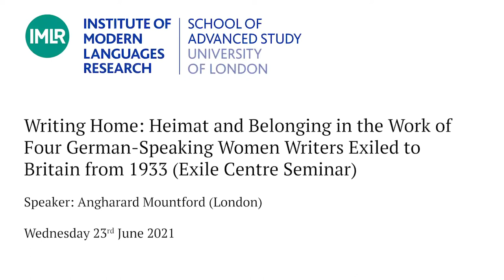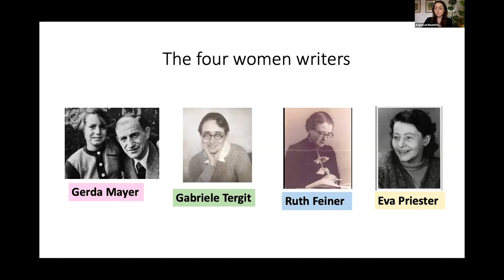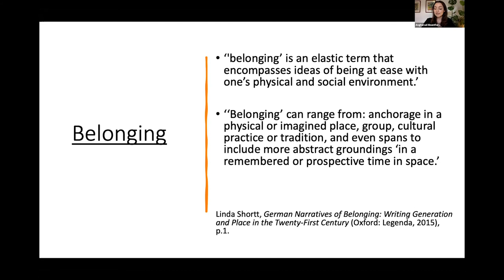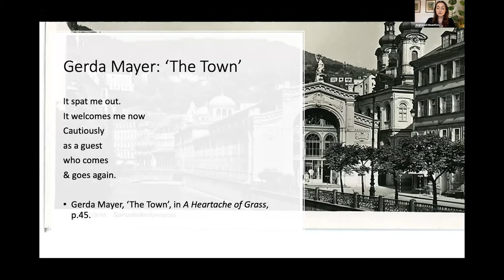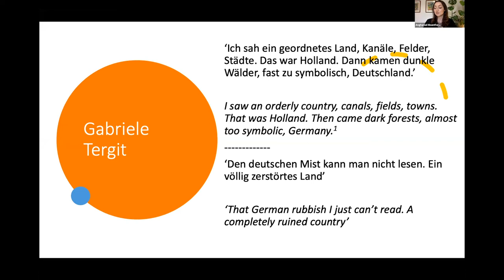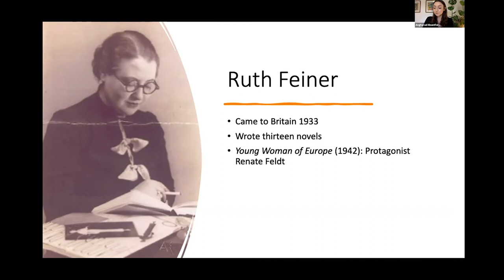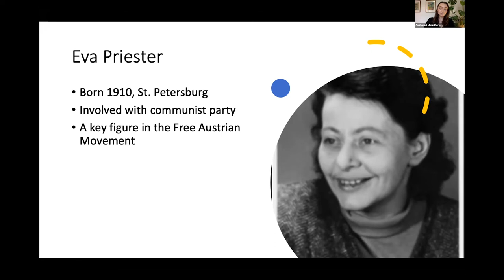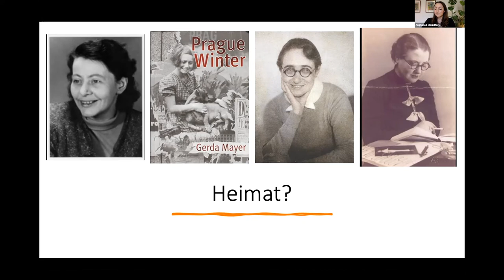Heimat and Belonging in the Work of Four German-Speaking Women Writers Exiled to Britain from 1933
Writing Home: Heimat and Belonging in the Work of Four German-Speaking Women Writers Exiled to Britain from 1933 (Exile Centre Seminar)

In literary exile studies, male writers have received much more scholarly attention than their female counterparts, especially in the case of German-speaking women writers exiled in Britain from 1933. Whereas Stefan Zweig, Erich Fried, Bertolt Brecht are generally well known, only a handful of the more successful women authors have been studied. Sonja Hilzinger, writing on Jewish German women writers in exile, comments that ‘all too often the silence imposed by exile turned into permanent neglect’. In a bid to address this oversight and underrepresentation, Angharad Mountford considers the life and work of Gerda Mayer, Gabriele Tergit, Ruth Feiner and Eva Priester, four lesser-known female writers who were exiled to Britain, focusing on issues of home, ‘Heimat’ and belonging as represented both in the writers’ literary output and in their private and personal lives whilst in exile. The question of ‘home’ is a complex one, particularly in the context of exiles and refugees and, at a time when the refugee crisis shows no signs of abating, alternative ways of understanding exile and displacement are urgently needed. It is also timely to question the significance of national belonging in an increasingly transnational world, and this research aims to add to that ongoing wider conversation. Merilyn Moos, Andrea Hammel, Zak Eastop and Hedda Joyce contribute to the discussion.